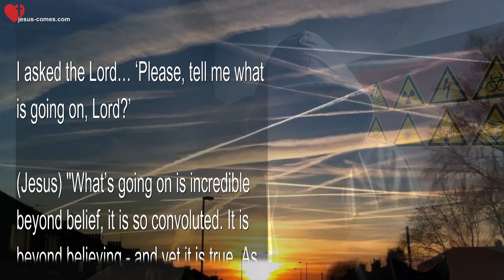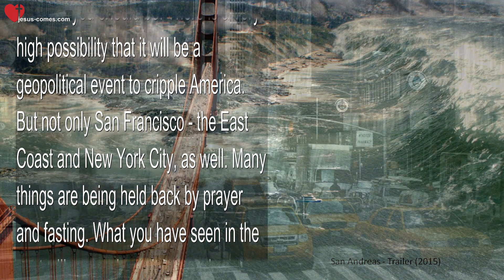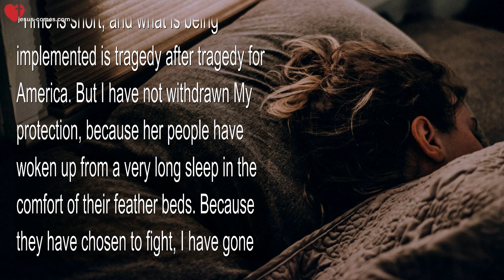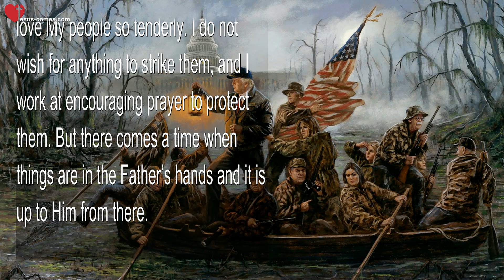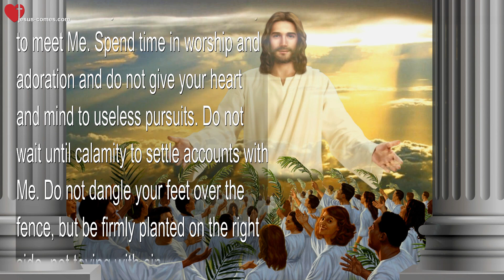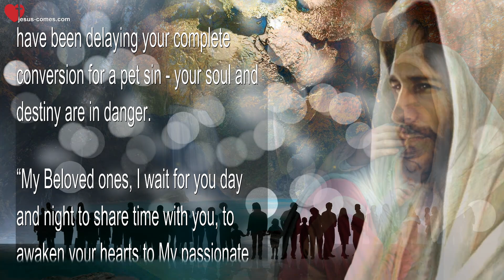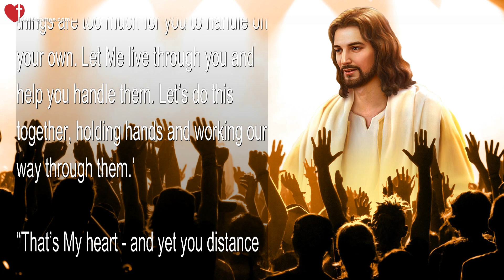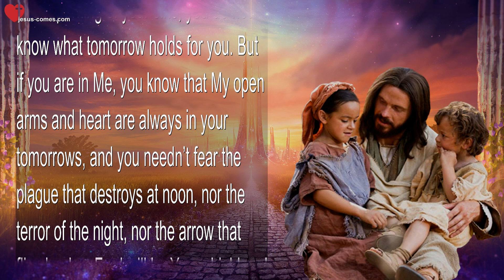A geopolitical Event could cripple America...Be ready for Me anytime 🙏 Love Letter from Jesus Christ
Jesus says... A geopolitical Event could cripple America
Be ready for Me anytime

September 9, 2018 - Words from Jesus to Sister Clare

(Clare) Lord, we need Your strength for whatever lies ahead. Please visit us with courage and faithfulness... Amen.

I asked the Lord... 'Please, tell me what is going on, Lord?'

Jesus answered... "What’s going on is incredible beyond belief, it is so convoluted. It is beyond believing - and yet it is true. As you say, the truth is stranger than fiction.

"Beyond all the Satanic worship, there are Earth changes going on - many precipitated by the 'clay feet'. Geophysical warfare. Sins against humanity. Heinous, callous, uncaring sins where people are only numbers. And it's meant to dislodge nations from their national identity and threaten them into the web of evil that is consuming all the nations of the Earth into their identity.

"Either you play ball… or your nation gets devastated."

(Clare) I think about Japan here, who hasn't been cooperative with the 'clay feet'. As a result has suffered two 8 point something quakes in the last three weeks. Mud slides. Powerful, very powerful typhoon, landslides. Just terrible things with a lot of dead. Unbelievable. And I think it's all being done by the 'clay feet' and their Tesla technology. And I think, Fukushima was retaliation, as well. 'Cause they wouldn't go along with 'the plan'. And actually, there's another nuclear plant that is in danger right now, in Japan. I don't know too much about it.

(Jesus) "You are thinking of the tsunami, and well you should be. There is a very high possibility that it will be a geopolitical event to cripple America. But not only San Francisco - the East Coast and New York City, as well. Many things are being held back by prayer and fasting. What you have seen in the past will come about; it is merely a matter of time. However, the good people of this nation have been praying and supporting My man for the office of President in order to restore Godly values to this nation - and the battle is ferocious. And it’s nothing new to tell you the Iron & Clay feet have cast their net of evil over the whole world, so that Satan can use it as a drag net, taking souls to Hell.

"Time is short, and what is being implemented is tragedy after tragedy for America. But I have not withdrawn My protection, because her people have woken up from a very long sleep in the comfort of their feather beds. Because they have chosen to fight, I have gone to war with them. That does not mean there will be no incidents of suffering. It means I am on their side, and I have already withheld several devastating blows because of the prayers of the citizens.

"I receive repentance as a myrrh, offered in solid gold censers. It is to Me the most fragrant of sacrifices, even in remembrance of My childhood, the gifts of the Kings - and the Crucifixion. So many have repented and continue to repent daily, I cannot ignore their entreaties.

"This is why I have protected this President and given him great favor in crushing this serpent beneath his feet. I love My people so tenderly. I do not wish for anything to strike them, and I work at encouraging prayer to protect them. But there comes a time when things are in the Father’s hands and it is up to Him from there.

“There are many reasons why things happen in this country; it isn’t all political. Some of it has to do with sin, such as the sin of abortion. But because the people are against it, and fighting it actively, the punishment will be much less severe. Still, the blood of the slain innocents calls out to Me night and day, and I cannot ignore it.”